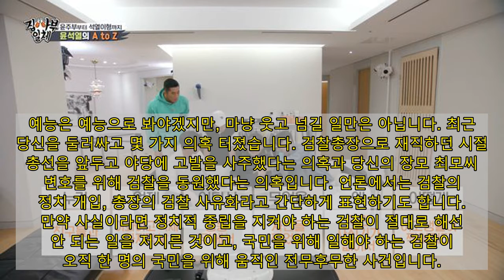“석열이형, 형이 민초단인지 아닌지 1도 관심 없어요” 지금 이 시점에 윤석열이 '집사부일체'에서 보여준 한가한 풍경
석열이형, 도대체 무엇을 보여주고 싶었던 것인지 참으로 안타깝습니다. 국민의힘의 유력한 대통령 후보인 당신은 처음으로 예능 프로그램에 출연했습니다. 일요일에 방송하는 SBS 예능 프로그램 ‘집사부일체‘입니다. 후보께서 선호한다는 ‘메이저’ 방송국입니다.
기대가 컸습니다. ″대통령만 보면 싸우고 싶은가요?”, ″나에게 추미애란?” 등 지난주 공개된 예고편에는 예능치고 수위가 꽤 높은 질문들이 쏟아졌거든요. 물론 ‘집사부일체’ 쪽에서는 전에 없던 대선 주자 특집이라며 엄청나게 홍보했고, 이날 방송을 시작하며 진행자인 이승기는 ”대대